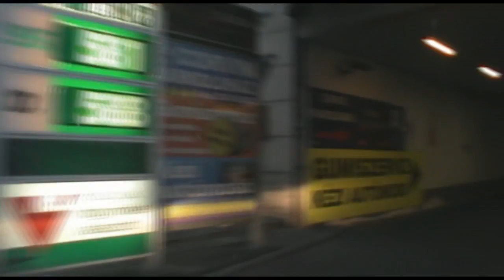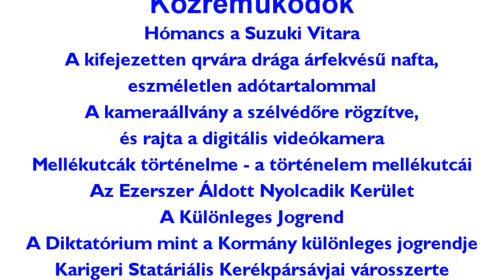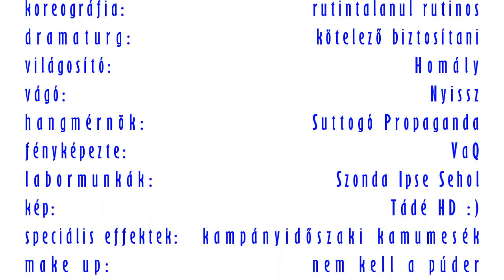Szigony Rally - Egy Piszok Drága Hely és némi Tömő utca - 2024/09/13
Szóval: ha hosszabb útra megyek, szeretem ha induláskor tele a tank, és megvan az autópálya matrica. Így ezeket a dolgokat inkább most tudtam le.  Amúgy ebben a pár perces filmben sokminden benne van a Józsefvárosi Önkormányzatot vezető Pikói Kurzus negatívumaiból: az Apáthy István utcában volt nyolcvan éves nyárfák hűlt helye; az omladozó Szigony 39 fóliával "zöldített" földszinti homlokzata; a Cíntányéros részére a józsefvárosi autósok elleni zöldnáci apartheid keretében megszüntetett parkolóhelyek helyén közpénzből létesített kocsmaterasz-helye (miközben sokadjára megdőlt a "Józsefváros nem lesz bulinegyed" Pikói Lózung); a térkövesített Psota Irén tér (a nem működő szökőkúttal); a Szigony utca felújított része, ahol csak azért szélesítették a járdát mindössze tizenöt centivel, hogy ennek ürügyén felszámolhassák az itt volt parkolóhelyeket a józsefvárosi autósok elleni zöldnáci apartheid keretében; a parkolóhelyeket kijelölő útburkolati jelek teljes hiánya, ugyanis ezeket nem festik újra a józsefvárosi autósok elleni zöldnáci apartheid részeként); a zsáknyi szemétkupacok az utcasarkokon; parkolóhelyek helyén létesített rollerparkolók.